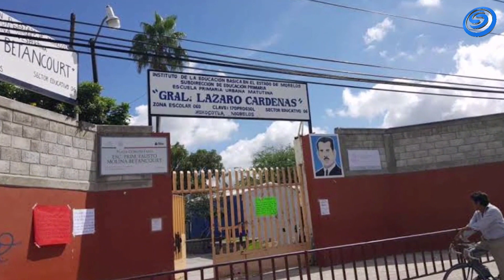DENUNCIA CIUDADANA: ACUSAN QUE PIDEN CUOTA OBLIGATORIA EN ESCUELA DE XOXOCOTLA